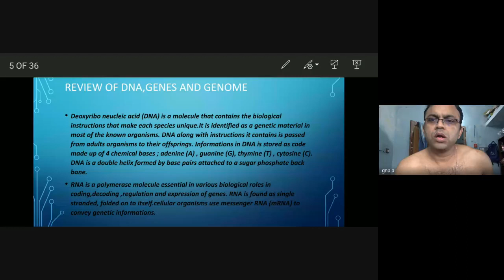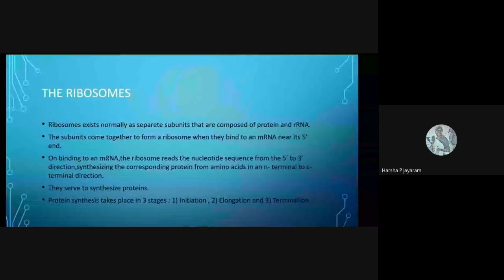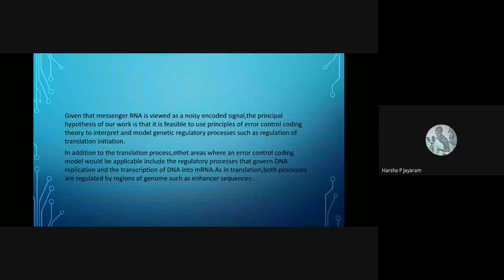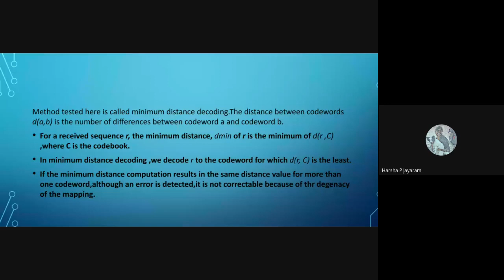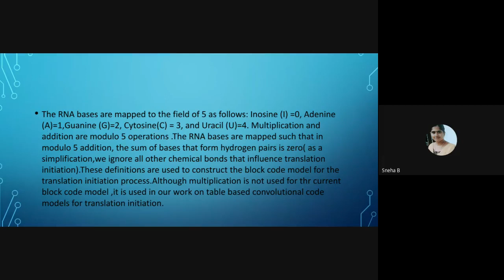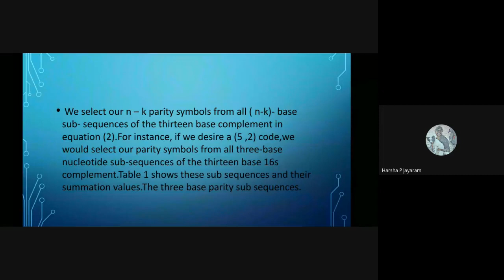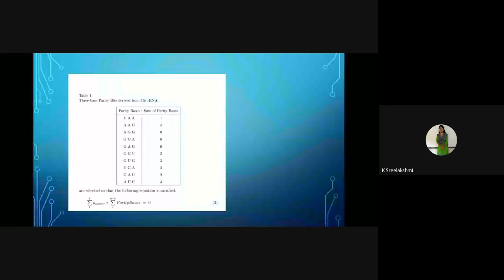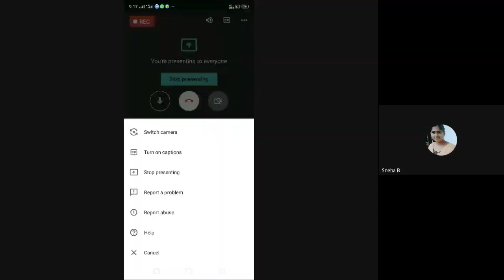Coding Theory 2020 09 07